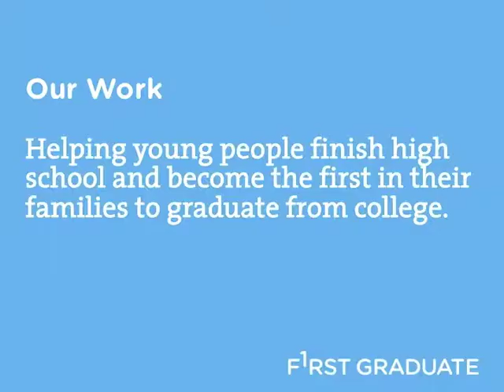Thank You!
Thank you for helping First Graduate serve San Francisco's young people and help them be the first in their families to graduate from college!